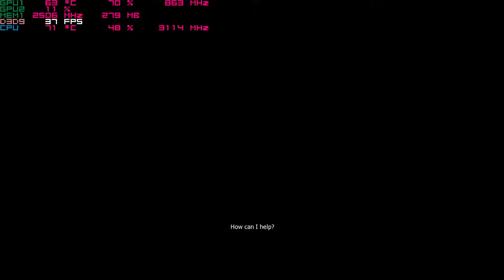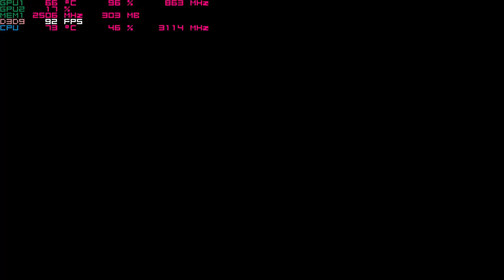The Witcher on the Nvidia 940mx 1080p Acer Aspire E 15 budget gaming laptop i5-7200u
system:  Acer Aspire E 15 ( E5-575G-52RJ )
cpu:  I5-7200u Kaby lake 2.7ghz (3.1ghz turbo)
memory:  16gb 2133mhz ddr4
gpu:  Nvidia Geforce 940MX 2gb Gddr5 OC
os: Win10 Home, recorded with windows game dvr
res: 1080p High settings